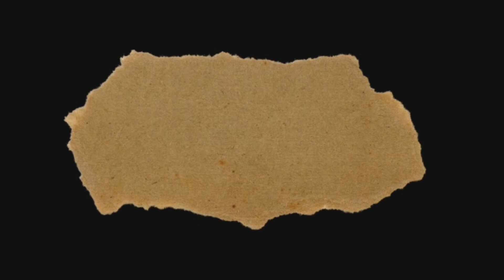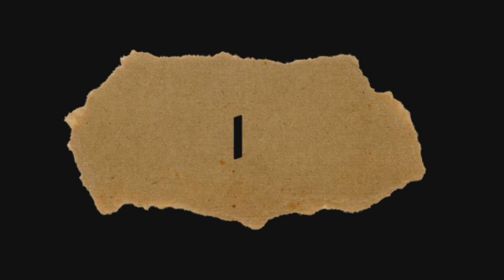Hal Yang disukai istri dari suaminya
HARGA :
*KOFFIE SLB / KOPI TEMPUR:*
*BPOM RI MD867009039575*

1sachet @30rb User
1box   @250rb User
2box   @230rb RS
10box @210rb Agen
25box @200rb Distributor 1
50box @190rb Distributor 2

KHASIAT KOFFIE SLB:
* Memperbesar & mengeraskan MR. P
* Tahan lama
* Membantu mengatasi ED
* Menyehatkan Sperma
* Mengharumkan miss V
* Melancarkan haid
* Membantu menghilangkan keputihan

Harga *LUXTHIONE*
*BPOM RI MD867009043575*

1box   @200rb User(free 1HS)
3box   @190rb RS(free 3HS)
10box @180rb Agen(free 10HS)
50box @171rb distributor (free50 HS)

KHASIAT LUXTHIONE :
* Mengecilkan pori pori kulit
* Mencerahkan kulit
* Mengencangkan kulit
* Menjadikan kulit bersinar
* Memperlambat penuaan dini
* Menghaluskan kulit
* Menghilangkan flek hitam
* Menghilangkan komedo & jerawat
* Menjaga kekebalan tubuh dr virus dan bakteri